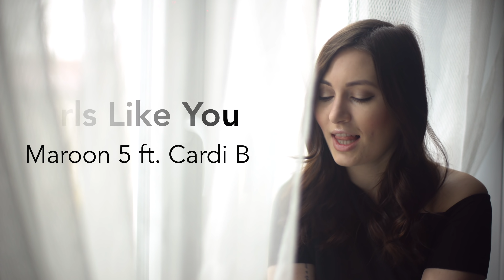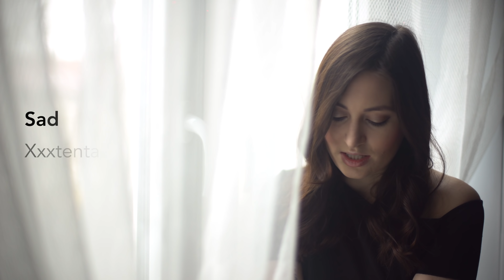Top Hits of 2018 in 4 minutes | Which one’s your favorite?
Hi guys! Here’s a mashup of some of my favorite songs of 2018! :) Hope you enjoy it :) Are there any of your top hits of 2018 here?

00:00 - Delicate - Taylor Swift
00:09 - Friends - Marshmello & Anne-Marie
00:20 - Youngblood - 5 Seconds of Summer
00:30 - Taki Taki - Dj Snake ft. Selena Gomez, Ozuna, Cardi B
00:50 - I Like It - Cardi B ft. J Balvin & Bad Bunny
00:56 - One Kiss - Calvin Harris ft. Dua Lipa
01:06 - Solo - Clean Bandit ft. Demi Lovato
01:15 - No Brainer - Dj Khaled ft. Justin Bieber, Chance the Rapper, Quavo
01:26 - God is a Woman - Ariana Grande
01:40 - Girls Like You - Maroon 5 ft. Cardi B
01:50 - My My My! - Troye Sivan
01:56 - Let me Love You - Rita Ora
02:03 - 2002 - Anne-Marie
02:15 - Say My Name - David Guetta ft. Bebe Rexha & J Balvin
02:22 - This Feeling - The Chainsmokers ft. Kelsea Ballerini
02:28 - Don't Leave Me Alone - David Guetta ft. Anne-Marie
02:36 - Nothing Breaks Like a Heart - Mark Ronson ft. Miley Cyrus
02:47 - Sad - Xxxtentacion
02:55 - Better Now - Post Malone
03:02 - Shallow - Lady Gaga & Bradley Cooper
03:13 - The Middle - Zedd ft. Maren Morris & Grey
03:26 - Happy Now - Zedd & Elley Duhé